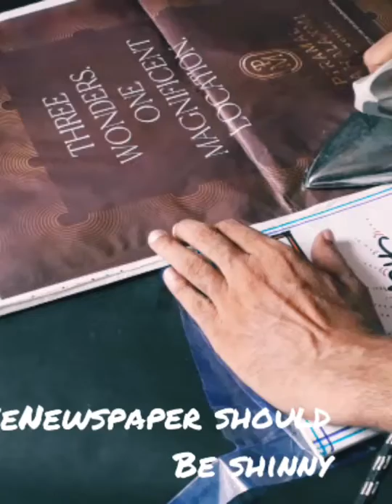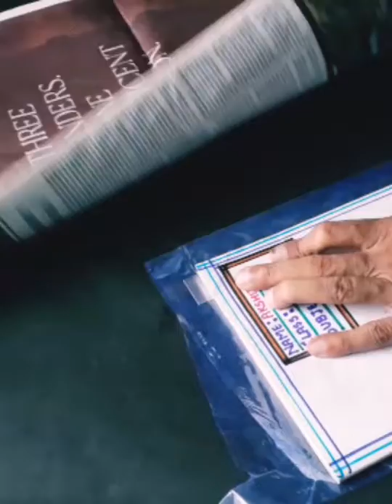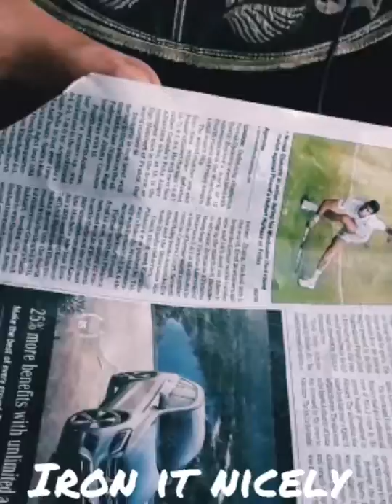Exp of oil never dissolve in water | science game | class 1 to 9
Contribution of my father n me for this video.. 😍😇

Musician: @iksonofficial